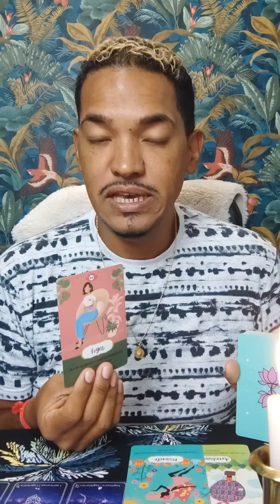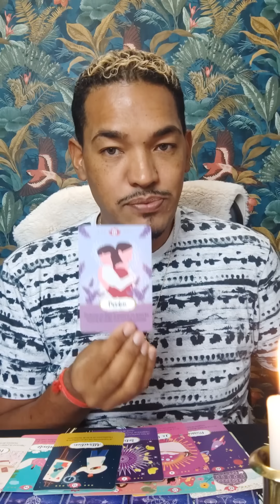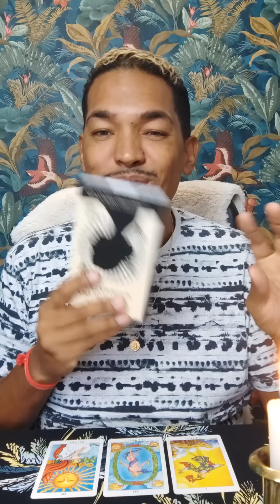HOROSCOPE & GUIDANCE #13-20aout✨Une énergie positive et à un regain de motivation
Dans cette vidéo, nous allons explorer les énergies qui seront présentes dans les prochains jours et comment vous pouvez les utiliser pour naviguer au mieux de votre potentiel

💫 Guidance et horoscope: 00:00
🤔Choix des tirages: 00:45
💎Bouquet: 01:45
💎Lys: 04:20
 ♈️ Bélier: 08:00
 ♉️ Taureau:  08:40
 ♊️ Gémeaux: 09:00
 ♋️ Cancer: 09:22
 ♌️ Lion: 09:44
 ♍️ Vierge: 10:28
 ♎️ Balance: 11:00
 ♏️ Scorpion: 11:30
 ♐️ Sagittaire: 12:05
 ♑️ Capricorne: 12:29
 ♒️ Verseau: 12:59
 ♓️ Poissons: 13:27
❓  Réponse/question: 14:24
🧙🏼‍♂️Affirmation: 16:52